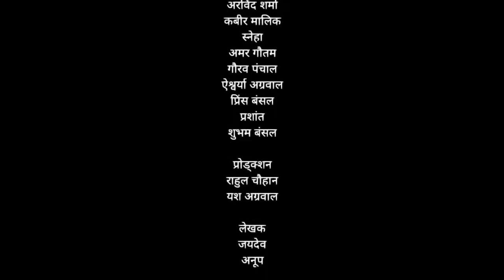Nukkad Natak on Swedeshi Apnao Chinese Bhagao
Director: Vikas Gaurh

Learn more about making of nukkad natak (awareness)

Have you had a great experience with Dr. Ashwani Mahanjan, Dr. Phoolchand, Dr. Anita Pandey and Dr. Anirudh Kumar Sudhanshu and other supporting team.

Director - Vikas Gaurh
Shooting Location - Dabri Mode, Delhi

About Naargi:

Naargi Digital Action into film and media services likes: Digital & New Media, advertising, documentary/ad films, nukkad natak, as well as Bollywood film productions, Media Planning & Buying, Visual Merchandising, Promotions, Events, Rural, Content Creation, Strategy and Design Consultancy, branding, PR, and along with we provide radio and TV media productions and broadcasting services.

We promise to fulfill all your requirements with no comprises in quality that will not only save your time and energy but will also be cost-effective.

You can email your requirements and order will be delivered at your doorstep at the time of your choice with no extra charges. Our prices are competitive and our quality is premium.